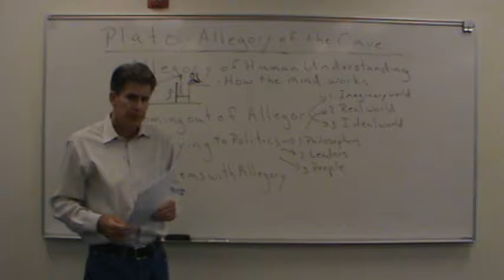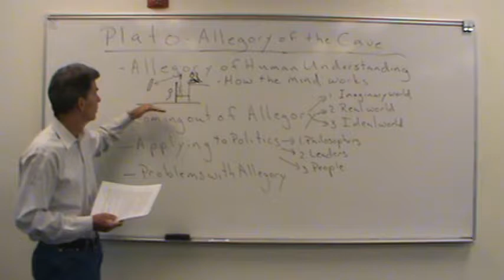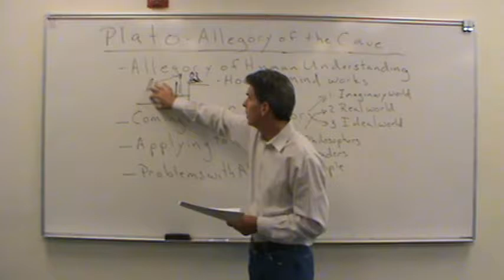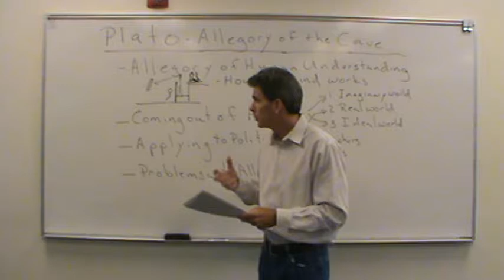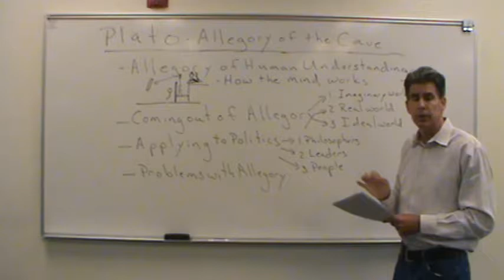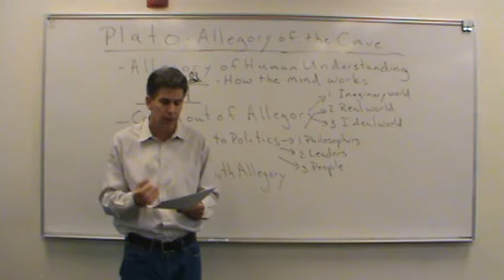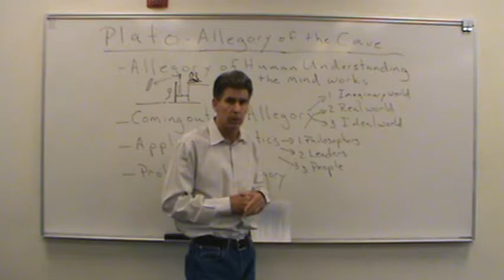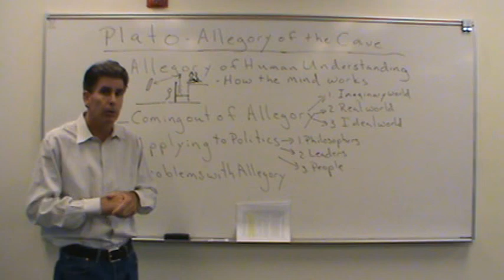Plato Video 1